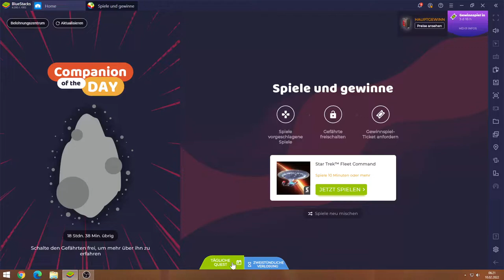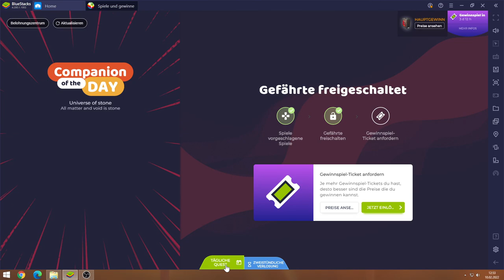Star Trek Fleet Command #10.02 JndT (BlueStacks)